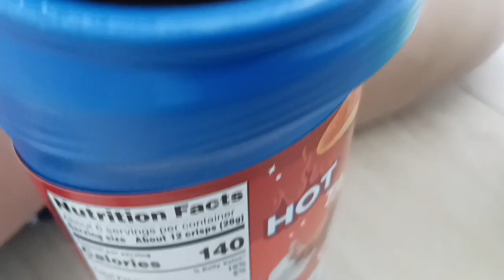Lay's STAX BUFFALO WINGS Trailer